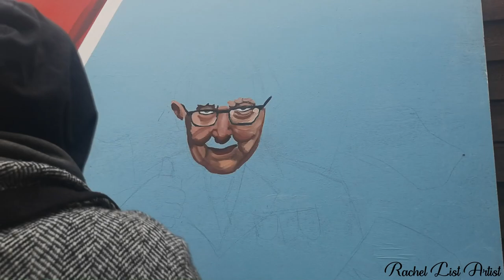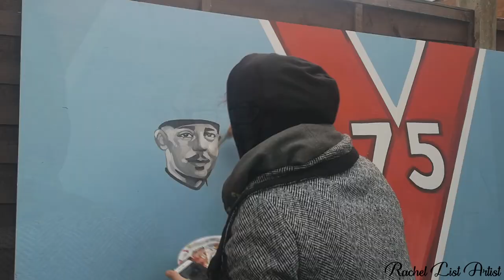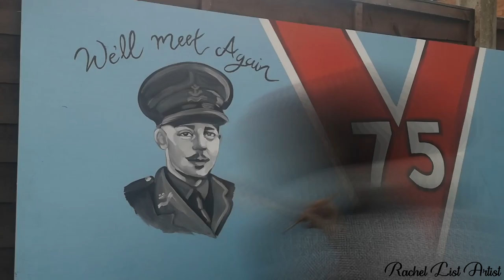VE Day 75 Painting In Progress Rachel List Artist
FB.com/Rachel.T.LIST/